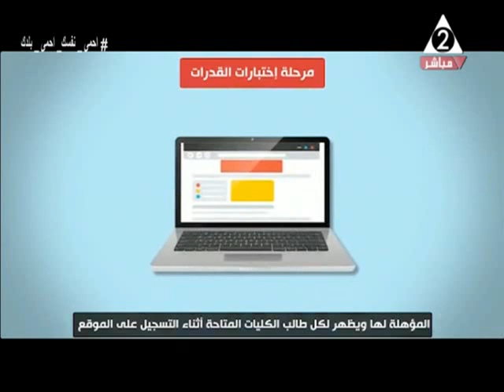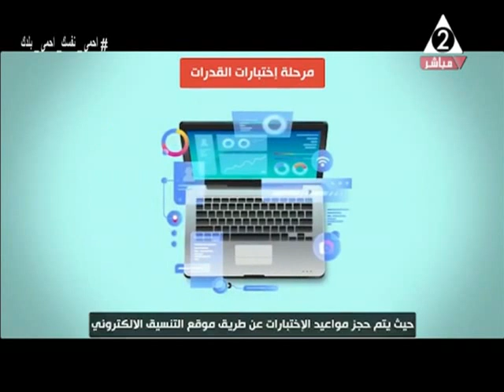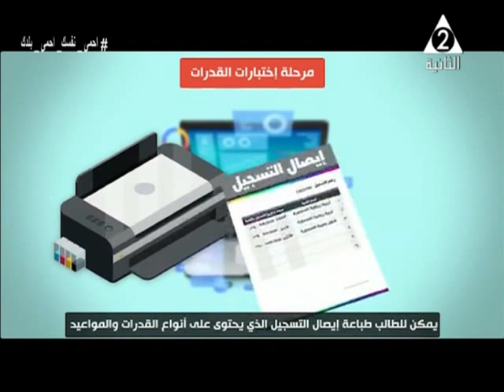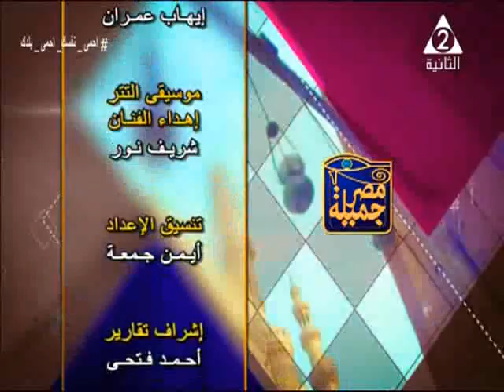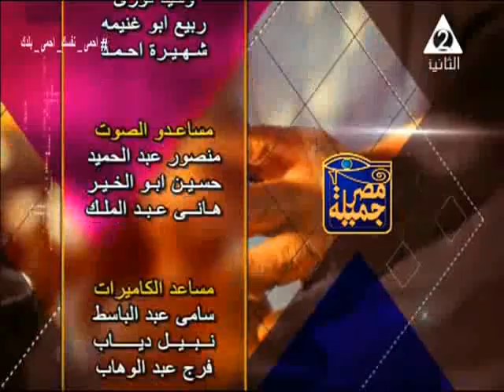أ / أحمد بهجت صابر ـ برنامج مصر جميلة ـ حلقة 9 ـ 8 ـ 2020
أ / أحمد بهجت صابر ـ الكاتب الصحفي بالأخبار المسائى
وحديث عن ردود الافعال عن بدأ العملية الإنتخابية لمجلس الشيوخ
و أهمية المشاركة في العملية الإنتخابية